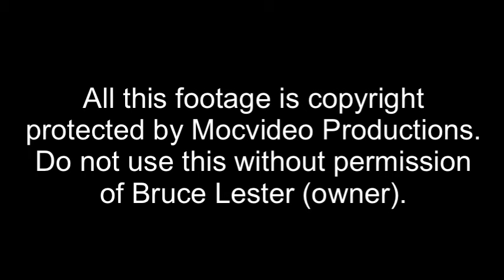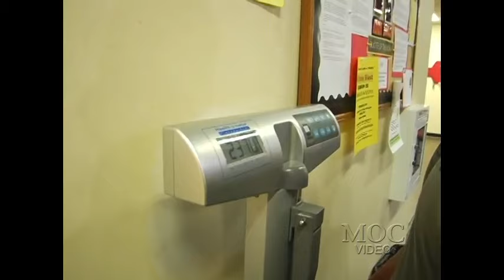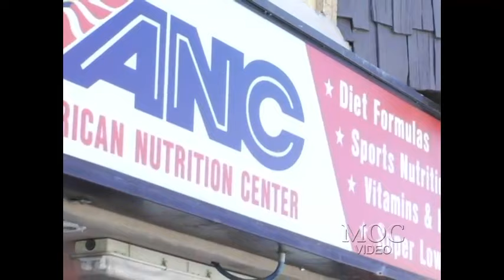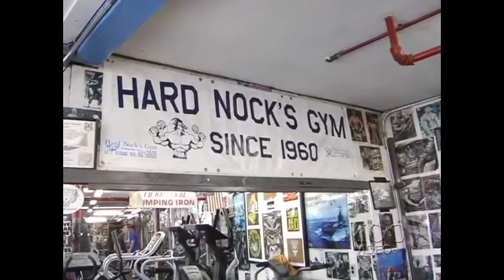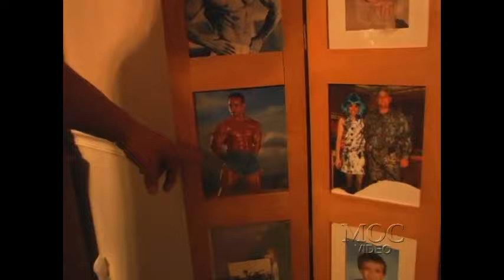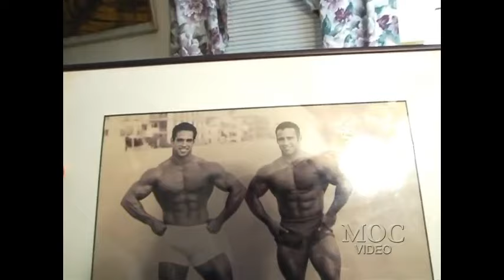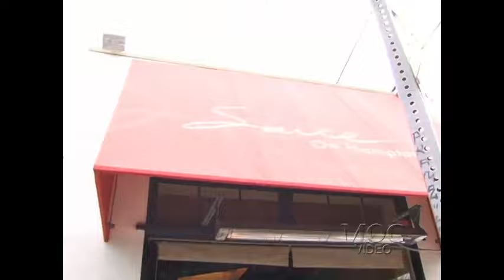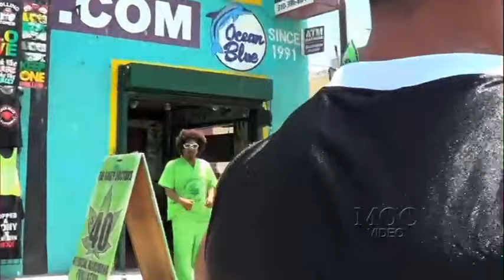Jose Raymond - The Boston Mass DVD (2013)- COMPLETE MOVIE UPLOAD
The Boston Mass!!

Watch Jose Raymond prepare for his win at the 2013 Toronto Pro, and see how he brings the most massive and dense physique to compete in the 212 division.

This two disc dvd takes you through EVERY workout, loads of lifestyle footage, and some great footage of Jose out in California training balls out with his brother Tito Raymond. Guest interviews with famous people like Mike O'hearn, Charles Glass, Chris Cormier, Will "World" Harris, Chris Bell, and many others.